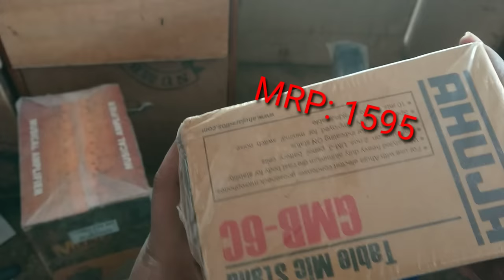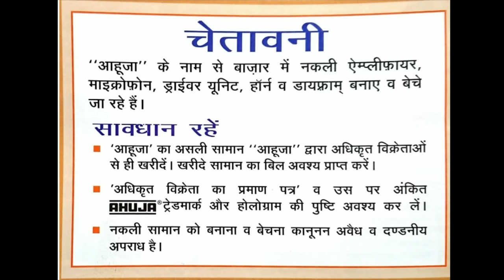AHUJA GM-611M PA Gooseneck Microphone & GMB-6C Table Stand UNBOXING & REVIEW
GM-611M
PA Gooseneck Microphone
Unidirectional Electret Condenser Microphone
Professional high quality PA Gooseneck Microphone are suitable for various PA applications such as on Lecterns and Podiums, Open Conferences etc. The sleek and slender design makes the microphones unobtrusive.
Wide frequency response.
High front-to-back rejection for more gain before feedback.
Built-in XLR socket.

SPECIFICATIONS

Frequency Response
100-15,000Hz
Impedance
1000Ω
Sensitivity
7mV/Pa
Power Source
1.5V-9V DC
Overall Length
585mm (23”)

GMB-6C
Gooseneck Microphone
Base
This is a sturdy, heavy duty base made of die-cast aluminium suitable for Ahuja electret condenser gooseneck microphones. It has a female XLR connector for directly mounting the gooseneck microphone and a male XLR socket at the rear for connecting standard microphone cable to the amplifier.
Heavy weight housing with anti-skid feet ensures stability.
10 mtrs. twin core shielded low noise mic cable with XLR connector & 6.3mm (¼”) phone plug.
Built-in cell housing for 2×UM-3 pencil cells (3V) for operating the condenser microphone.
On/Off switch provided. Special electronic circuitry for minimal switch noise.